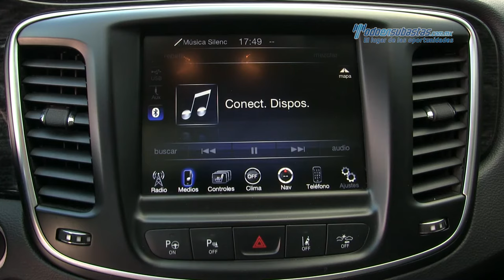Chrysler - 200c Advance v6 2015 - FN733400